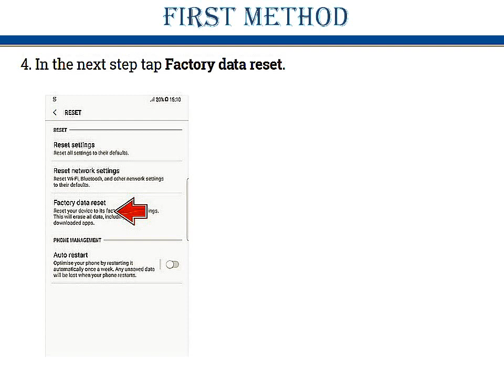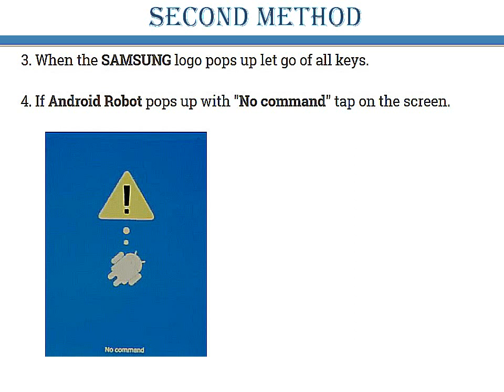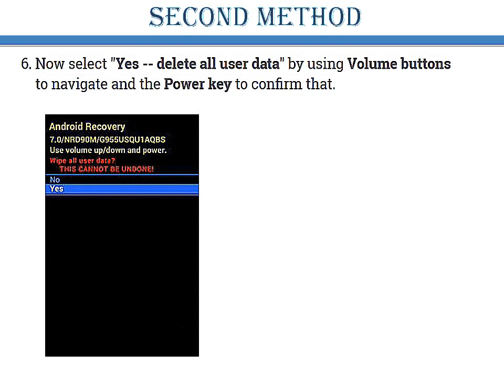Hard Reset SAMSUNG Galaxy S9 Exynos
Steps to perform a Hard Reset on SAMSUNG Galaxy S9 Exynos through Mobile settings and the Keys.